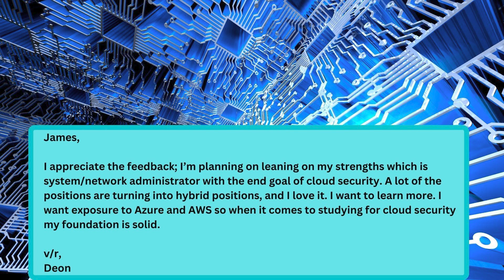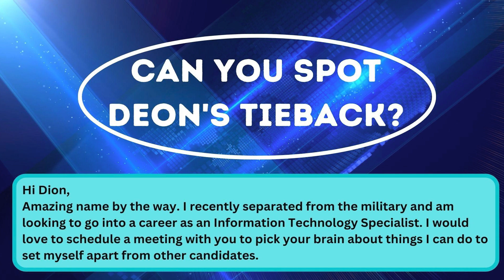Coffee Bunker LinkedIn 10 Personalized Notes